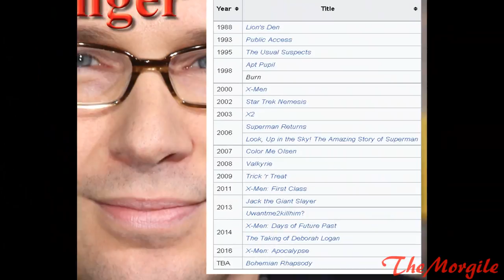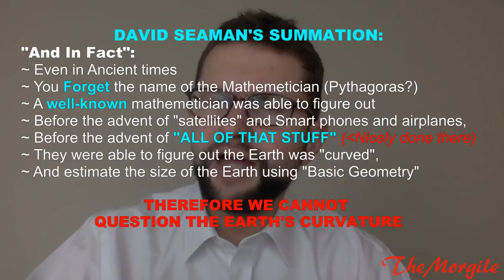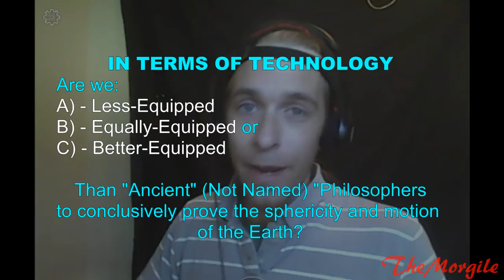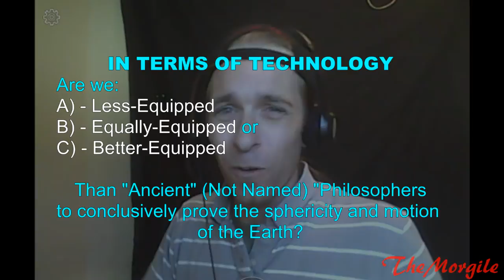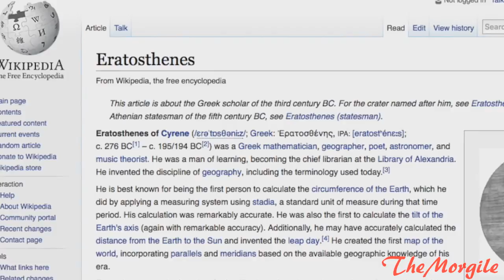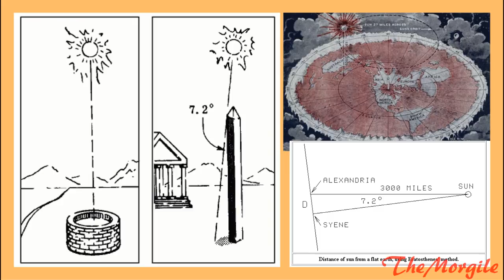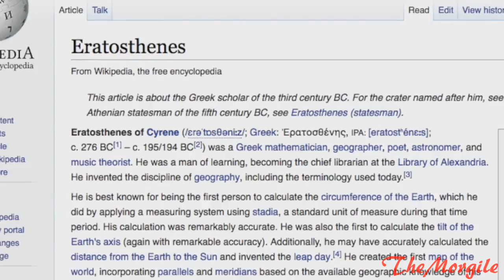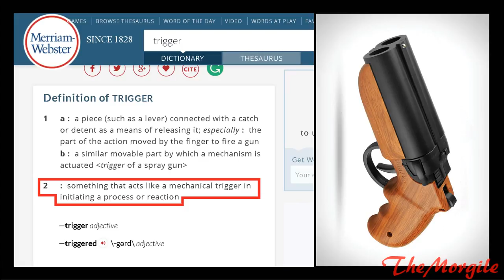David Seaman DESTROYED ~ Flat Earth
LINKS:
(David Seaman Original Video)

CARDS:

00:04:22 - PizzaGate is NOT "News"

00:06:12 - The Globe is Dead (Series Playlist)

00:14:12 - Jeranism ~ Hampstead Whistleblower Children Story

( TheMorgile ) via:
OR via)-    Fanfunding On YouTube